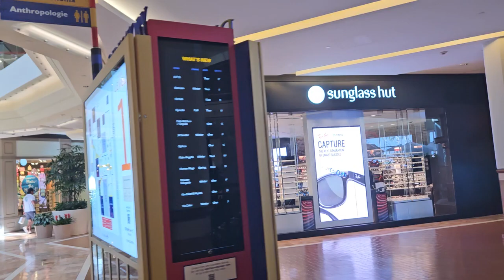Caryn Plum, Jessica Nguyen, and Tom Choe having Godiva Hot Chocolate